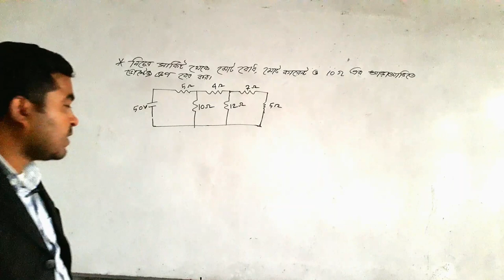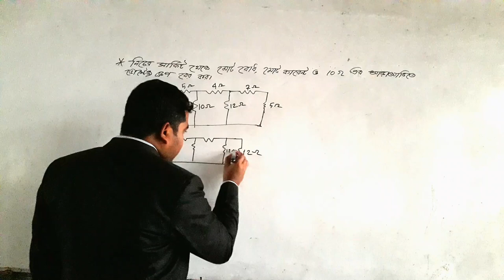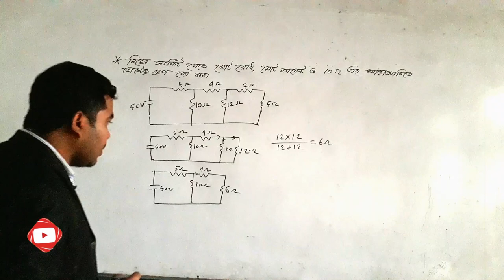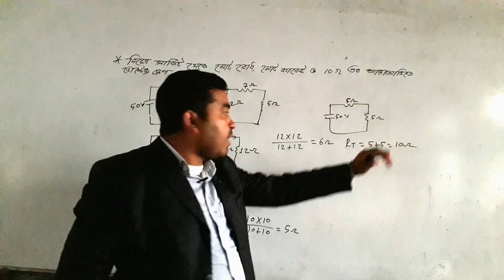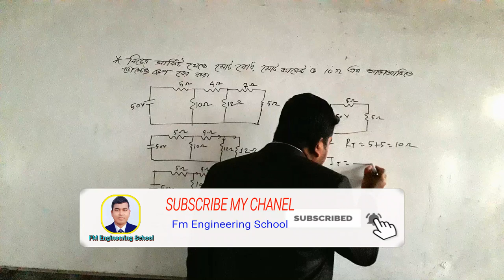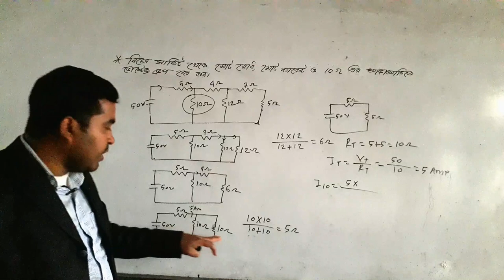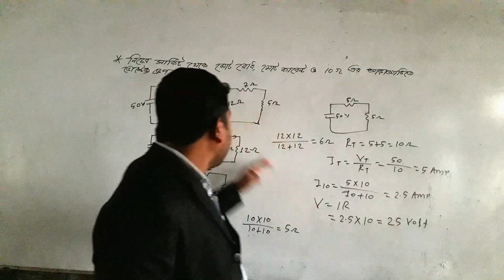মিশ্র সার্কিটের মোট রোধ, মোট কারেন্ট ও রোধের আড়াআড়ি ভোল্টেজ ড্রপ|| পার্ট-২|| বেসিক ইলেকট্রিসিটি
বাংলাদেশ কারিগরি শিক্ষা বোর্ড প্রবর্তিত ৪ বছর মেয়াদি ডিপ্লোমা-ইন-ইঞ্জিনিয়ারিং শিক্ষাক্রমের ২০১৫ সালের সংশোধিত সিলেবাস অনুযায়ী ইলেকট্রিক্যাল ইঞ্জিনিয়ারিং ফান্ডামেন্টালস সাবজেক্টটি সকল টেকনোলজির প্রথম পর্বের জন্য নির্ধারিত। ভিডিওটিতে এই সাবজেক্টের বৈদ্যুতিক বর্তনী  শীর্ষক ৫ম অধ্যায়ের সিরিজ, প্যারালাল ও মিশ্র সার্কিটের মোট রোধ, মোট কারেন্ট ও রোধের আড়াআড়ি ভোল্টেজ ড্রপ নির্ণয় পদ্ধতি দেখানো হয়েছে।

ভিডিওটি ফেজবুকেও দেখতে পাবেন। ভিডিওটির ফেজবুক লিংকঃ